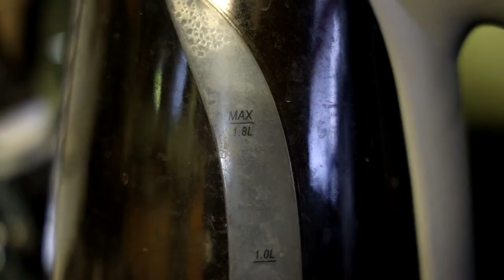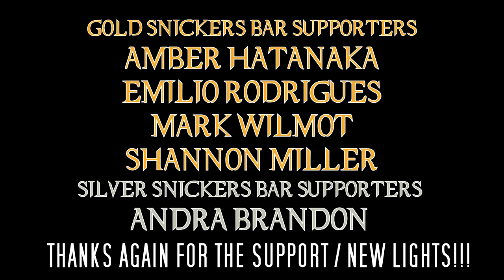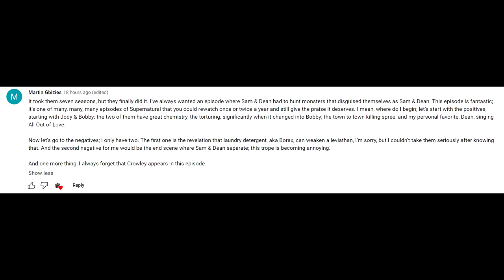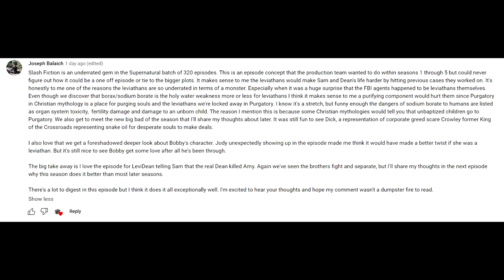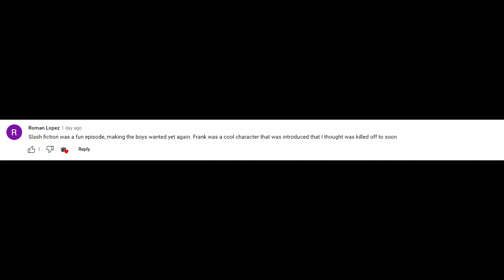Supernatural 07x06 Slash Fiction Episode Review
While they are definitely few, there are some gems in the mess that is Season 7 and today, we are talking about one of them!